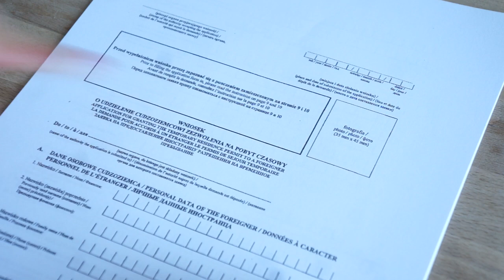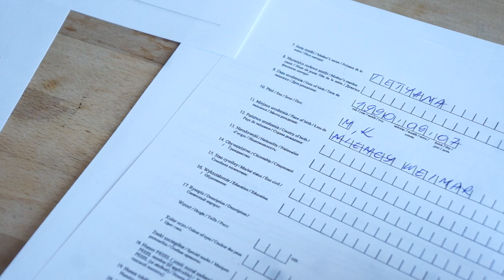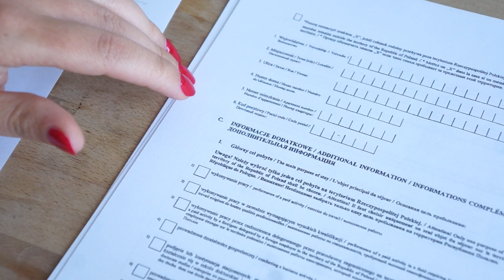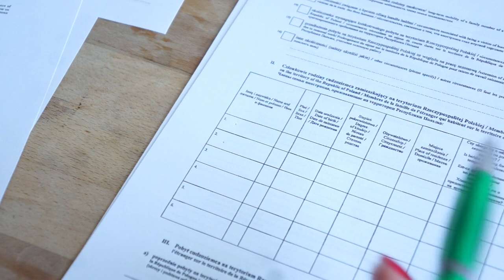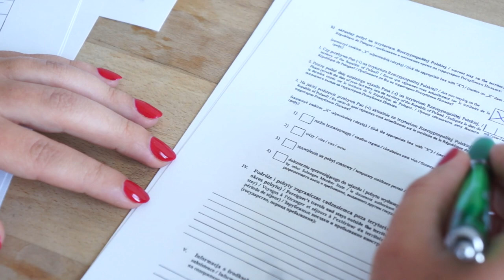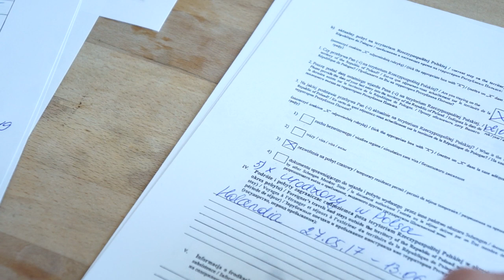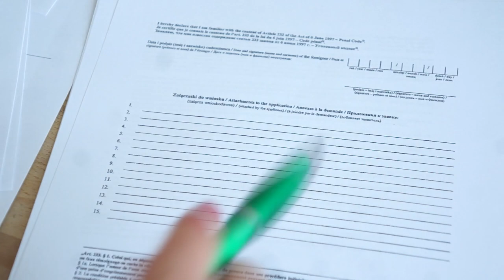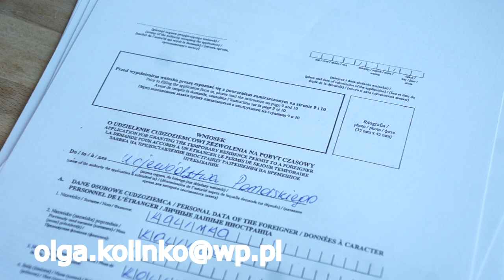КАРТА ВРЕМЕННОГО ПОБЫТА. КАК ПРАВИЛЬНО ЗАПОЛНИТЬ WNIOSEK .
КАРТА ВРЕМЕННОГО ПОБЫТА 2019г. КАК ПРАВИЛЬНО ЗАПОЛНИТЬ  WNIOSEK .

Выбираете страну Polska - затем город - и  язык с которого нужно перевести

DOKUMENTY NA KARTU CZASOWEGO POBYTU:
Na kartę czasowego pobytu każdy pracownik może składać dokumenty od pierwszego dnia zatrudnienia/Каждый работник ,кто трудоустроен легально имеет право подавать на карту с первого дня его работы
Dokumenty trzeba złożyć w Urzędzie do sp. cudzoziemców  ( Gdańsk, ul Okopowa 21/27 wejście z drugiej strony budynku)/Адрес подачи документов в Гданьске
Pracownik:
1. 2 wnioska ( uzupełnione w j. polskim)/2 внеска ( заполненые на польском языке)
2. 4 foto 3,5 x 4,5/ 4 фото (размер 4,5х3,5)
3. Kopia wszystkich stron paszportu w 1 egzemplarze (+puste strony), a tam gdzie zdjęcie x 2 kopii/
4. Kopia umowy o prace, zlecenia , o dzieło/ копия догововра на работу
5. Kopia pozwolenia na prace ( oświadczenie albo zezwolenie)/ копия разрешения на работу
6. Kopia umowy na mieszkania/ копия договора на жилье
7. Jeżeli jest PESEL ( kopia dokumentu)/ копия документа, потверждающее получение ПЕСЕЛЬ
Jak otrzymać PESEL? Dokumenty składamy w Urzędzie Miejskim/Как получить ПЕСЕЛЬ?
7.1.  Umowa na mieszkanie/договор на жилье
7.2. Aktualny paszport oraz legalny pobyt/ актуальный паспорт и легальное пребывание на тер-рии Польши
7.3. Wniosek na czasowy meldunek/ заполненый внесек на временое проживание
8. Opłata 440 zł (oryginał do urzędu, kopia sobie ) / оплата 440 зл( оригинал квитации отдаем в уженд, копию оставляем себе и храним 5 лет)
Pracodawca:
1. ZUS ZUA
2. Opinia starosty ( jeżeli stanowisko to wymaga - oryginał)
3. IMIR ( za ostatnie 3 miesiąca)
4. Załącznik nr 1 ( podpisuje pracodawca, albo osoba upoważniona + kopia upoważnienia)

!!! Pieczątka w paszporcie albo dokument potwierdzający składanie wniosku na udzielenie zezwolenia na pobyt i prace pozwala cudzoziemcu legalnie przybywać w Polsce, ale nie pracować.
Печать в паспорте либо документ, потвержадающий подачу на карту побыта, позволяет для иностранца пребывать легально в Польше, но не работать!

WAZNE! Cudzoziemca który odpracował u pracodawca bez przerwy 90 dni na umowie o prace, złożył dokumenty na kartu pobytu, a pracodawca złożył na zezwolenie typu A – może legalnie pracować na podstawie stempla w paszporcie do momentu uzyskania karty , albo zezwolenia typu A.
ВАЖНО! Иностранец ,который отработал у работодателя без перерыва больше 90 дней на умове о праце , подал документы на карту побыта, а работодатель подал документы на воевудское разрешение на работу типа А -  может легально работать на печати в паспорте , до момента получения карты либо разрешение на работу!

WITH LOVE,
OLGA KOLINKO